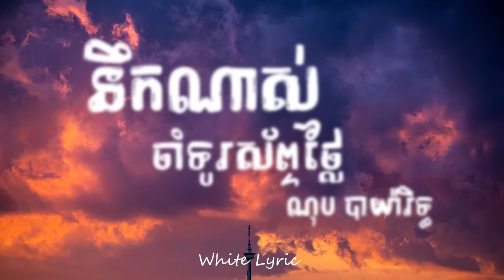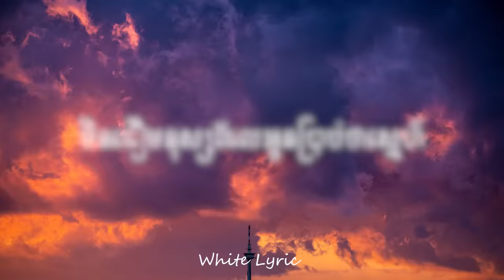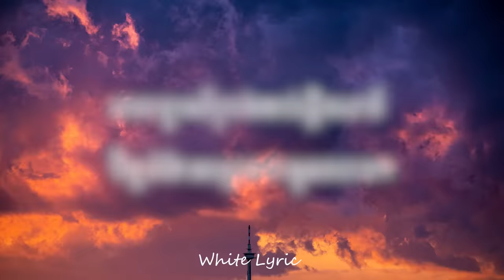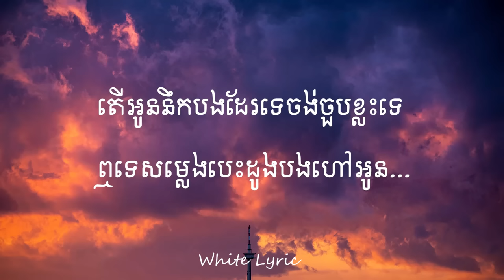នឹកណាស់ចាំទូរស័ព្ទថ្លៃ - ណុប បាយ៉ារិទ្ធ ( 𝚕𝚢𝚛𝚒𝚌 )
សុំអូនលើកទូរស័ព្ទបងទោះជាអូនខឹងឬអន់ចិត្តប៉ុនណាបងត្រូវការអោយអូនស្តាប់ហេតុផល...
𝚆𝚑𝚒𝚝𝚎 𝚕𝚢𝚛𝚒𝚌

I.ពេលទូរស័ព្ទបងចាប់ផ្តើមរោទ៍
ចិត្តខំតែអរស្មានថាអូនខលមក
ស្រាប់តែលោលេខរបស់គេផ្សេង
ខកចិត្តមែនទែនស្មានថាជាអូន

II. បងផ្ញើសារជាច្រើនរយលានហើយ
តែនៅតែគ្មានចម្លើយតបវិញ
ធ្វើយ៉ាងហ្នឹងអោយបងយំលែងចេញ
ខឹងប៉ុនណាអូនបន្ទោសបងចុះ

R1. សុំអូនលើកទូរស័ព្ទបង
ទោះជាអូនខឹងឬអន់ចិត្តប៉ុនណា
បងត្រូវការអោយអូនស្តាប់ហេតុផល
ដឹងទេបងនឹកអូនណាស់ចង់ចួបអូន
វិលវិញមកណាមាសស្ងួន
ទូរសព្ទ័បងចាំអូនខលមក

R2. គេចង់អោយយើងបែកគ្នាអូនដឹងទេ
ហេតុអ្វីអូនជឿគេ មិនជឿមនុស្សដែលអូនប្រាប់ថាស្នេហ៍
តើអូននឹកបងដែរទេចង់ចួបខ្លះទេ
ឮទេសម្លេងបេះដូងបងហៅអូន…

‼️ 🚨 If any producer has an issue with this video or picture please contact with me.
✔️ If you find this video good, please give me 1 like, 1 subscription and 1 share to support me to have more motivation to make new videos.
✔️ Check out the latest video of Most Videos Music.

© សូមបញ្ជាក់ថា​រាល់ចម្រៀងក្នុងវីឌីអូទាំងអស់របស់យើងខ្ញុំ​មិនមែន​ជា​កម្មសិទ្ធិ​បញ្ញា​របស់​យើងខ្ញុំ​ទេ បើម្ចាស់កម្មសិទ្ធិ​បញ្ញា​មិនពេញ​ចឹត្តវីឌីអូនេះសូម Comment នៅ​ផ្នែក​ខាងក្រោយ​ យើងខ្ញុំ​នឹង​លុប​វីដេអូ​នោះ​ភ្លាម។ យើងខ្ញុំ​គ្រាន់​តែ​ចង់​ចែក​រំលែក​ភាព​សប្បាយ​រីករាយ​ដល់​បងប្អូន​ទាំងអស់​គ្នា​តែ​ប៉ុណ្ណោះ​។​
© Video will be taken down if the author's feedback is received.

© Post By : 𝚆𝚑𝚒𝚝𝚎 𝚕𝚢𝚛𝚒𝚌

Song                   :នឹកណាស់ចាំទូរស័ព្ទថ្លៃ

Artist                  :ណុប បាយ៉ារិទ្ធ